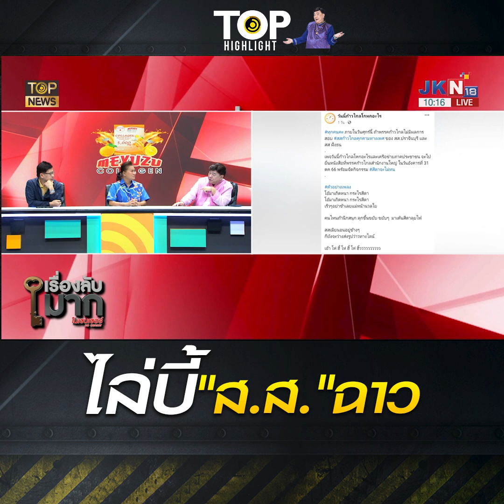"ป้าอยุธยา-นพดล" นัด "สีดาไม่ทน" ระดมพล 31 ต.ค. ไล่บี้ "ส.ส." ฉาว | TOP HIGHLIGHT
"เค สามถุยส์-รอยตุ๊-ป้าอยุธยา" ประกาศร่วมแจม # สีดาจะไม่ทน นัดบุกก้าวไกล ทวงถามผลสอบ 2 สส.ฉาว

ภายหลังจากที่เพจเฟซบุ๊ก “วันนี้ก้าวไกลโกหกอะไร” โพสต์ภาพพร้อมข้อความระบุว่า “# ทุกคนคะ ภายในวันศุกร์นี้ ถ้าพรรคก้าวไกลไม่มีผลการสอบ # สสก้าวไกลคุกคาม ของ สส.ปราจีนบุรี และ สส ฝั่งธน

เพจวันนี้ก้าวไกลโหกอะไรและเครือข่ายภาคประชาชน จะไปยื่นหนังสือที่พรรคก้าวไกลสำนักงานใหญ่ ในวันอังคารที่ 31 ตค 66 พร้อมจัดกิจกรรม # สีดาจะไม่ทน

ล่าสุด นายนพดล พรหมภาสิต หรือ “รอยตุ๊” โพสต์ข้อความผ่านเฟซบุ๊ก “Nopadol Prompasit” ระบุว่า ตกลงได้วันเวลาแล้วนะ # สีดาลุยไฟหน้าพรรคก้าวไกล ตึกไทยซัมมิท ในวันฮัลโลวีนที่ 31 ตุลาคม เวลา 10:30 น. เรียนเชิญ เหลือง-แดง ร่วมทำกิจกรรม

และระบุอีกว่า เพจ # พรรคก้าวไกลวันนี้โกหกอะไร ฝากมาเรียนพี่ๆสลิ่มว่า ใครว่างวันที่ 31 ตุลาคม เวลา 10:30 น. ขอเชิญไปร่วมงาน “สีดาลุยไฟ” หน้าที่ทำการพรรคก้าวไกล ตึกไทยซัมมิท